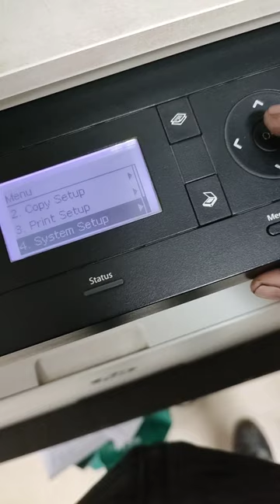Img unit low hp m433, m443, m42523, m42525 printer